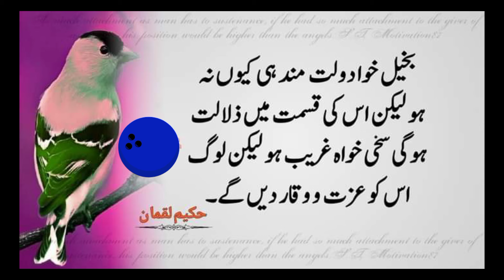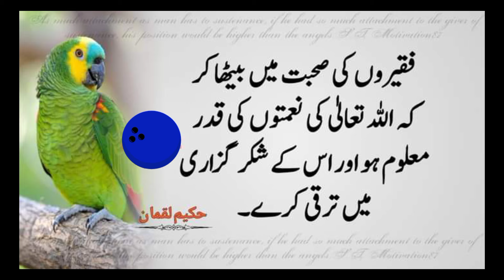Luqman Hakeem Quotes